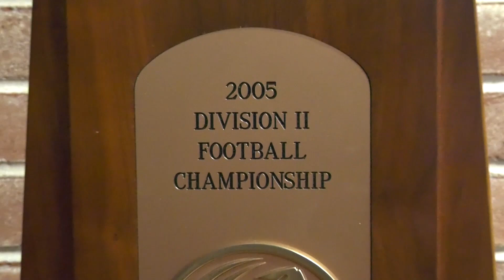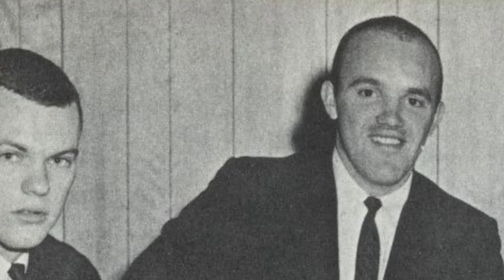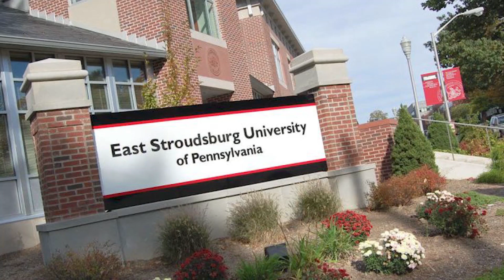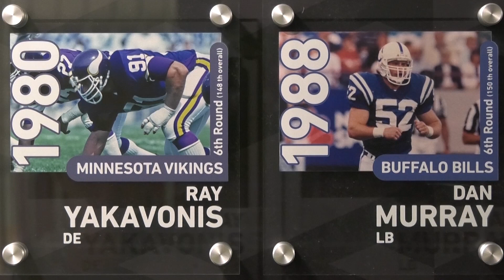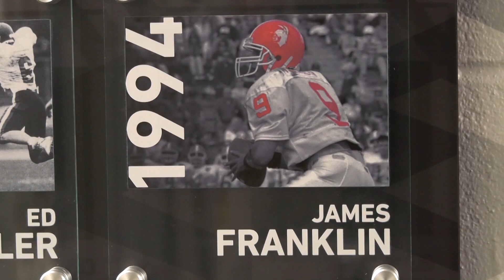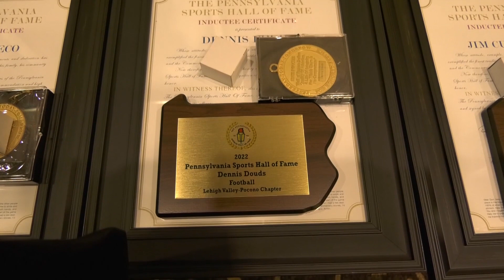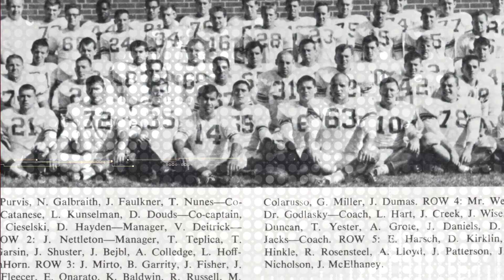A Call from the Hall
Denny Douds, East Stroudsburg University's record-setting football coach who retired in 2018, has been selected for induction for the Pennsylvania Sports Hall of Fame. The ceremony was held on Saturday, October 29 in Reading, Pa.

Douds was inducted alongside Laila Brock, Jim Cunningham, Albert Jacks, Stu Jackson, Dee Kanter, Dick LeBeau, Jerry Marks, Kelly Mazzante James Roth, Bobby Del Greco and Marty Schottenheimer this fall.

Douds, the all-time winningest coach in the history of the Pennsylvania State Athletic Conference, posted a 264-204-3 record from 1974 to 2018.

Credit: Blue Ridge TV 13, Mick Moninghoff